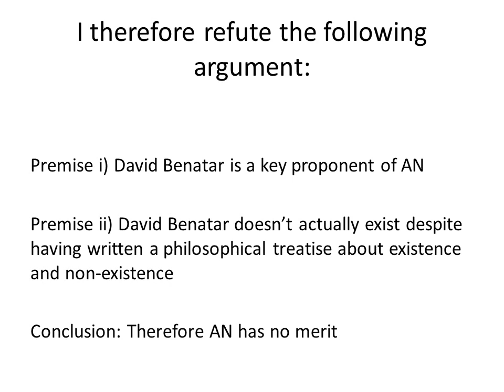What Does David Benatar Look Like?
There. resolved. Kind of.